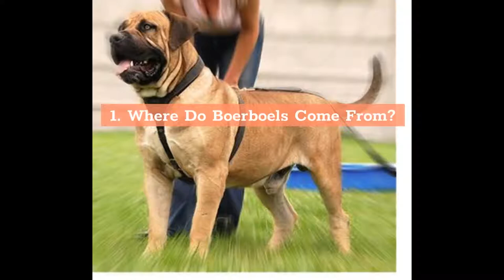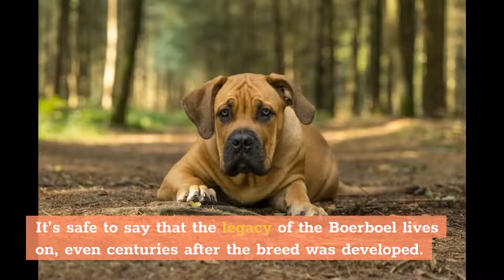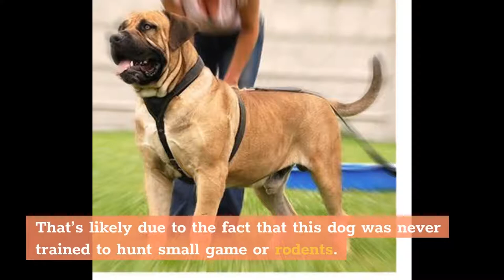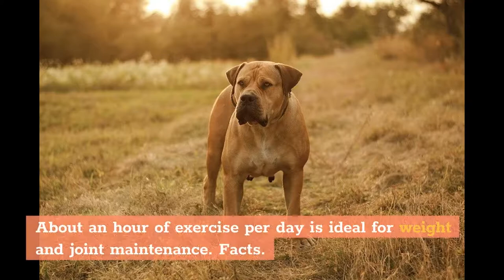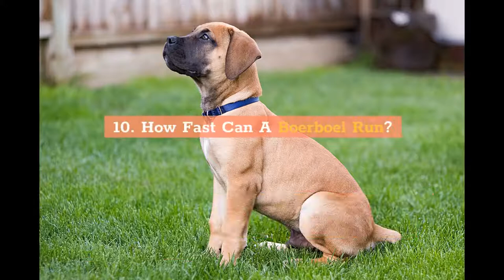Boerboel Dog Breed: 10 Amazing Facts You Must Know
Hi, In this video, we are talking about the top 10 amazing facts about the boerboel, a strong, independent and loyal dog breed.

Chapters of this video:

0:00 - Intro
0:20 - Fact 1
1:04 - Fact 2
1:46 - Fact 3
2:19 - Fact 4
2:58 - Fact 5
4:20 - Fact 6
5:08 - Fact 7
5:50 - Fact 8
6:26 - Fact 9
7:06 - Fact 10